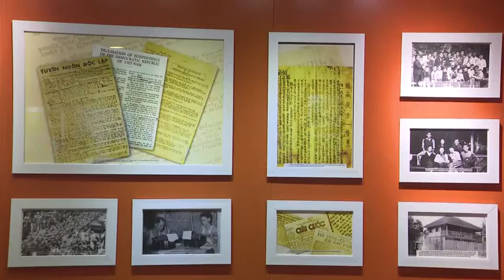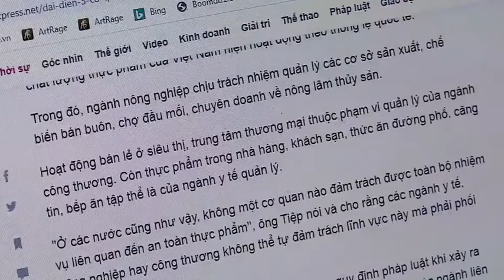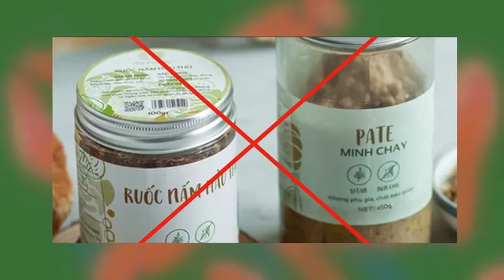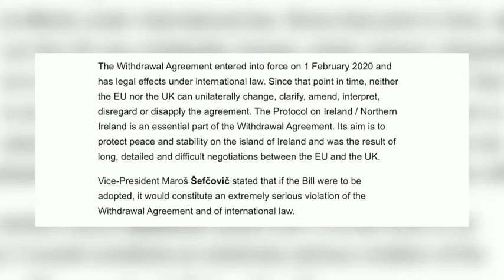13-9 Bản tin Trong nước và Quốc tế _ tối. ''backantv.vn''